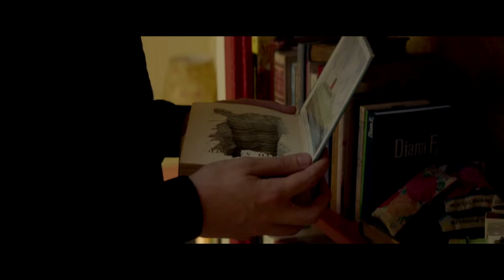Я, Эрл и умирающая девушка - Cмысл фильма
Забавный, душевный, искренний и  эмоционально волнующий фильм «Я, Эрл и умирающая девушка» показывает, насколько естественны суждения и как мало мы на самом деле знаем о других.